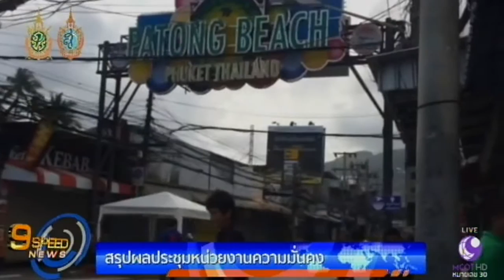สรุปผลประชุมหน่วยงานความมั่นคง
โฆษกกระทรวงกลาโหม สรุปผลประชุมหน่วยงานด้านความมั่นคงโดยเชื่อว่าเหตุระเบิดและไฟไหม้หลายจุดในภาคใต้ เป็นฝีมือกลุ่มผู้ไม่หวังดี มุ่งทำลายภาพลักษณ์ ผลประโยชน์ประเทศ